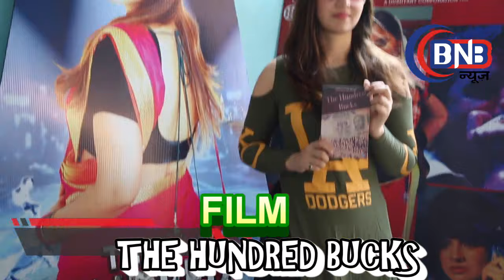FILM THE HUNDRED BUCKS || SUPERHIT STORY || KNOW STORY STAR CAST INTERVIEW